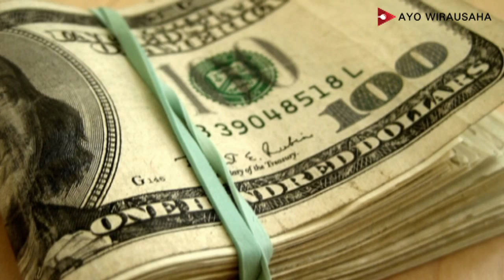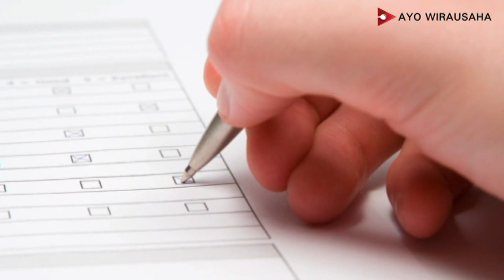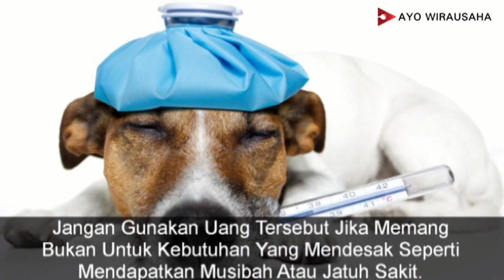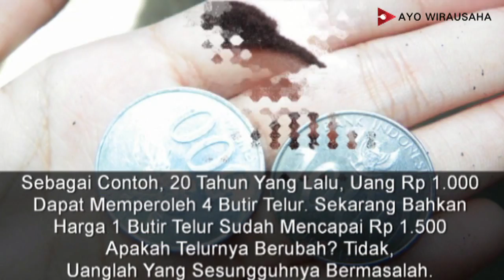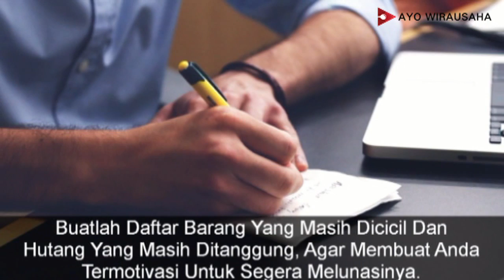6 hal penting ini dapat membuat Anda kaya raya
Video ini berisi tentang 6 hal penting ini dapat membuat Anda kaya raya
1. Cadangkan dana tak terduga
2. Selesaikan utang
3. Hargai tiap peluang
4. Jangan rugi karena inflasi
5. Hitung semua aset dan utang
6. Strategi ciptakan kekayaan jangka panjang
Demikian 6 hal penting ini dapat membuat Anda kaya raya, semoga bermanfaat